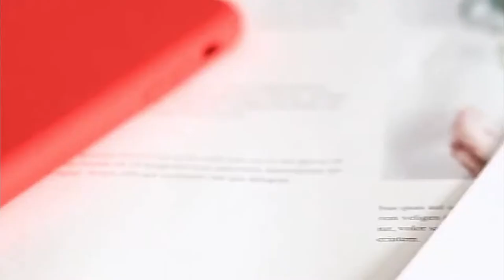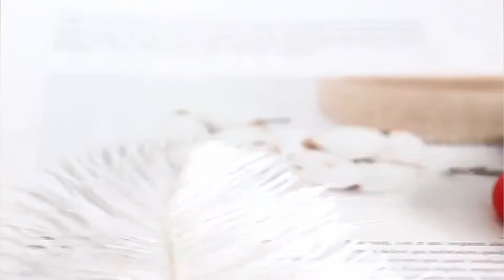7 Best iPhone 11 Cases on Online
1) 0:17🔥 Glitter Powder Phone Case
2) 0:40🔥 Cute Cartoon Phone Case
3)0:53  🔥 Soft TPU Liquid Silicone Case
4)1:45  🔥 Tempered Glass Phone Case
5) 2:37 🔥 Ultra-thin Breathable Scrub Hard Case
6) 3:17 🔥 Marble Phone Case
7) 3:39 🔥 Shockproof Hybrid Tough Armor Case

Getting a new phone is exciting. But re-upping on all your accessories after you discover that your old case and car mount no longer fit is decidedly less thrilling. I got a new iPhone 11 and have spent the past few weeks testing new iPhone cases to find a new one. Be wary of trying to save a few bucks. Although iPhone XR cases do technically fit on the new iPhone 11, you should double-check the size of the camera window to make sure it will accommodate the iPhone 11's light. If you browse through my picks and still have trouble deciding, we also have more detailed advice on how to pick the perfect new phone case for yourself. I wish you the very best of luck.